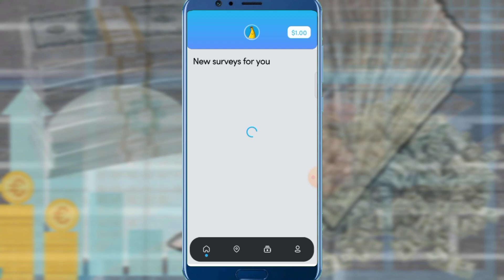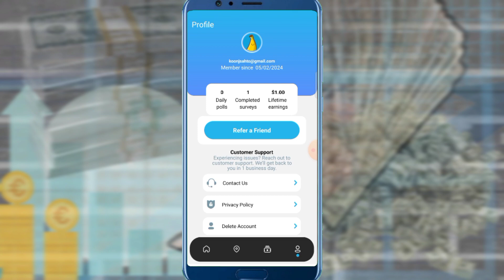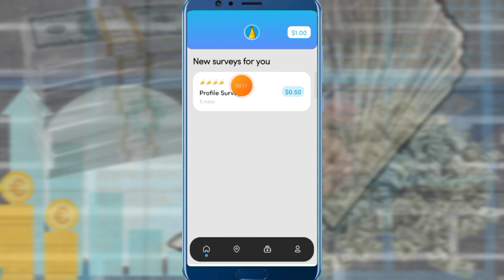Banana bucks Survey For Cash Real or Fake ? Banana bucks Survey app Full Review In Hindi Urdu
Banana bucks paise kaise kamaye

Instagram ashiquesahto

users Related Search Queries Solved